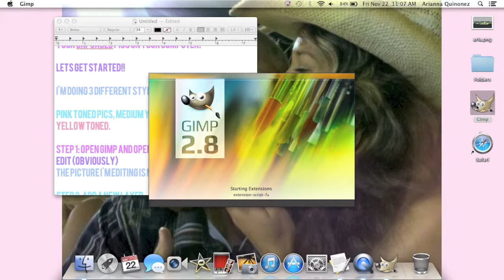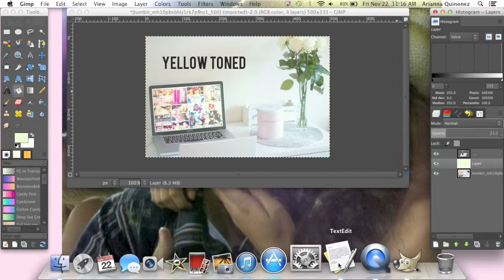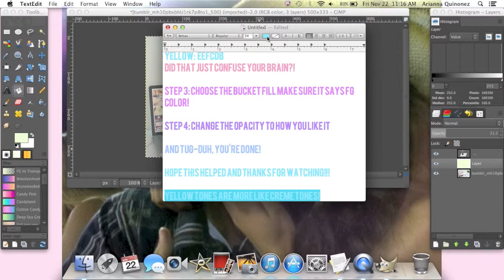Rosy Photo Effect Tutorial - Gimp 2.8 Mac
You're welcome
Picture not mine Just obviously the editing
Hex Codes:
pink: faaef4
light yel f2fee8
yellow eeefcb